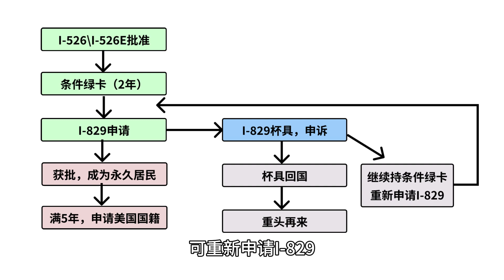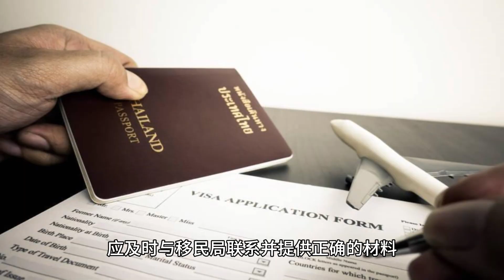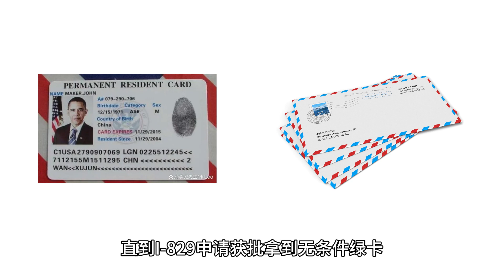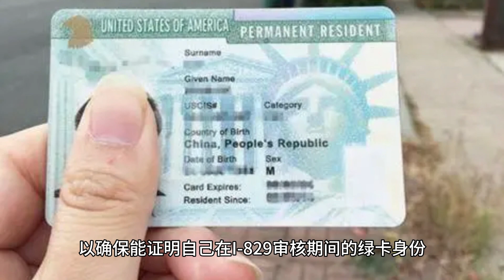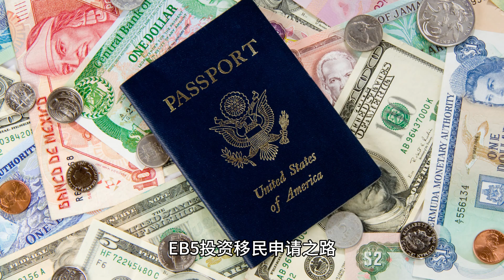EB-5常识科普：I-829申请中常见问题解答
在上一期视频中，我们着重阐述了如何将临时绿卡转换为永久绿卡，了解了I-829具体的申请流程，相信大家可能还会对此存在一些疑惑之处，所以我们特别筛选出了一些申请人关注的问题，供大家一起讨论和了解！

本期视频将为您一一答疑